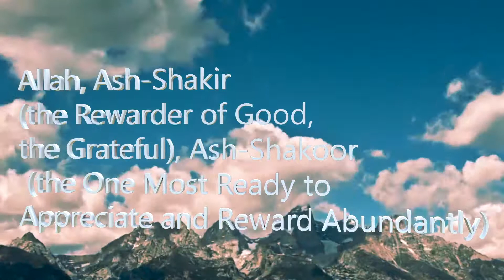Asmaul husna - Ash-Shakir (the Rewarder of Good), Ash-Shakoor (the Most Ready to Reward Abundantly)